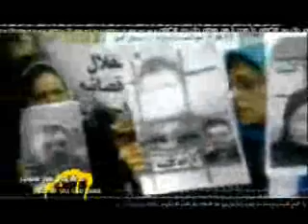زنان نيروي تغييرازسيماي آزادي تلويزيون ملي ايران -1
برنامه زنان نيروي تغيير از سيماي آزادي تلويزيون مقاومت ايران 21 مرداد 89